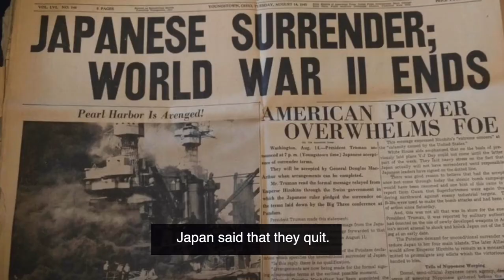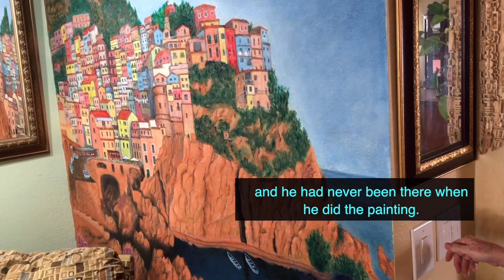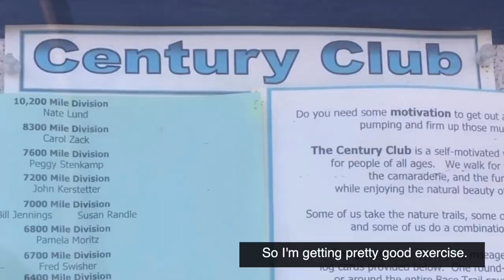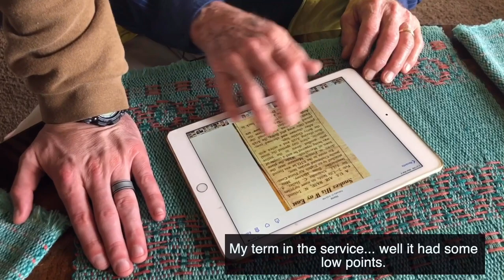World War Two | African Theatre Veteran | 101 Year-old Pilot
Their Story - Episode 1: WW2 Veteran - Art Vinall

Ladies and gentleman - please let us introduce Art Vinall!

Art is the first veteran featured in our project - “Their Story”. At 101 years old, Art has seen it all.  From establishing Forward Operating Bases (FOB’s) in Marrakesh to bumping into General George C. Marshall, Art's stories during WWII are incredible. Art's military service is a unique story having served as a TWA consultant to the military, experiencing the draft, and ultimately leaving the military as a Naval officer! His journey is unlike anything we've heard and his words of wisdom on life are worth a listen. Enjoy the video and please leave a comment/message if you’d like to share anything with Art!

Towards the end of the video, a short dedication is given to friends that have passed while serving on Active Duty. Please enjoy today and give a toast in memories of those that paid the ultimate sacrifice.

Veteran suicide is a real issue. Please see the link below for support on mission 22 as well the Prezi for Their Story.